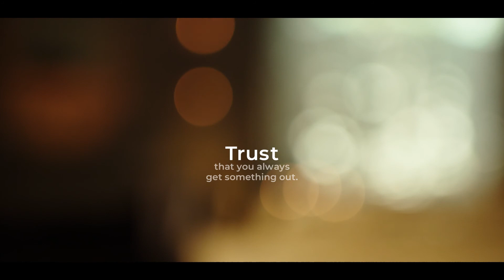OUTsurance - Prem Gangiah